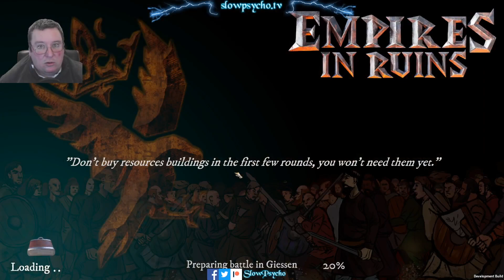Beta Arcade Gameplay from new game Empires in Ruins - Early Access from 04 February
Do you enjoy content on hard mode? Even if it is slower than a camping trip to Apex Legends?
Empires in Ruins is a new game from developer Hammer & Ravens. This hybrid of 4X strategy and Tower Defence is certainly something you want to look at and learn the mechanics of, because clearly I can't!

Protect your castle, destroy your enemies and plot against rebellion in the plot driven campaign. Govern your provinces in the sandbox. Grab your catapult and just play the maps in arcade mode, like we have done here in this live stream first broadcast on Twitch.

Wishlist the Game now, ready for release on 04 February

Like what you see? I stream part-time as I pay the mortgage with shift work on the British transportation network, as well as having two young children.

(Note: If I am streaming live your donation will appear in the stream.